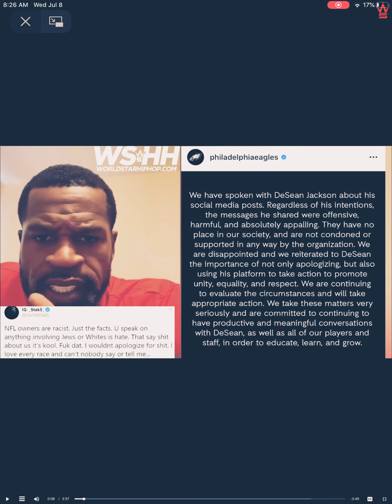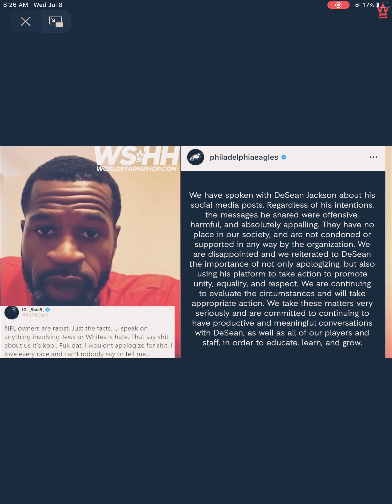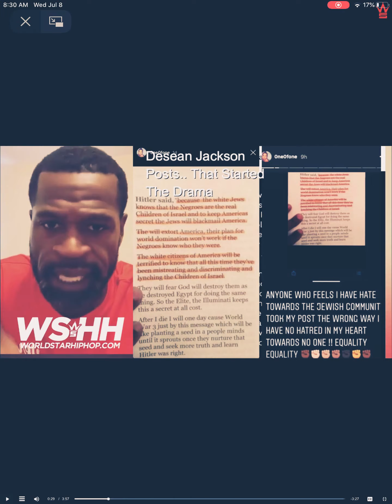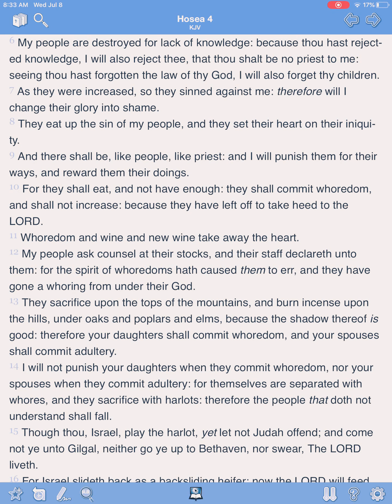THESE TWO PRO ATHLETES FOUND OUT THEIR ISRAELITES!!!